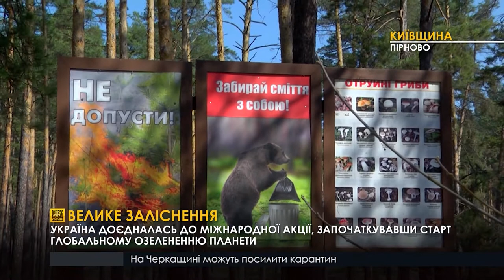В Україні посадили 1 мільйон дерев за добу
Акція «Greening of the Planet» розпочалася у жовтні минулого року в Україні. Тоді було заплановано посадити мільйон дерев, проте українці висадили вдвічі більше. Нині екологічна акція є міжнародною, адже заліснення планети – важливий крок у боротьбі зі мінами клімату. Молоді дерева поглинають набагато більше вуглекислого газу та виділяють більше кисню.
 «Озеленення планети – цікава акція, яку започаткували громадські організації, Міністерство, звісно, такі речі завжди підтримує. Суть акції полягає в тому, щоб висадити за день мільйон або більше дерев в Україні, а у цьому році ще й рамках озеленення планети, щоб висадити у 100 країнах світу по мільйону дерев», - заявив Міністр захисту довкілля Роман Абрамовський.